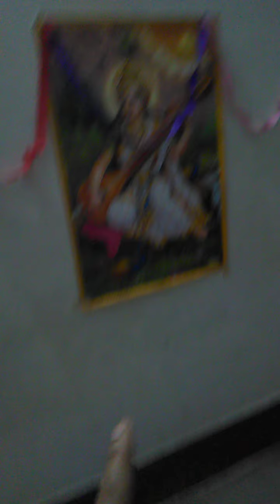12 साल से खून पसीने कि कमायी से सपनों का घर ऊपर से सभी लोग छिनने के कतार Home tuer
12 साल से खून पसीने कि कमायी से सपनों का घर ऊपर से सभी लोग छिनने के कतार Home tuer